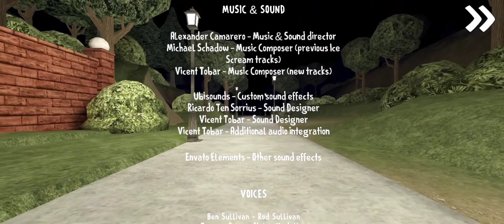Ice Scream 8 Ending In Reverse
✅My editor✅
♦️Power director
✅My Thumbnail Maker✅
♦️Photogrid
♦️Pixellab

Miss Any Of My New Videos!!♦️